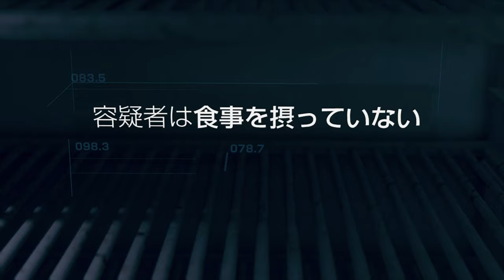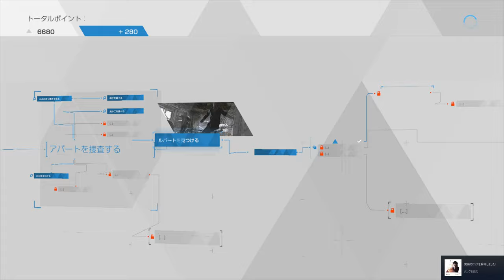【Detroit: Become Human】夏休み企画！ハンク大ピンチ！コナーは救えるか！？PART14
新たに犯罪を犯した変異体が登場！
壮絶なパルクールのすえ、待ち受ける結末とは！？